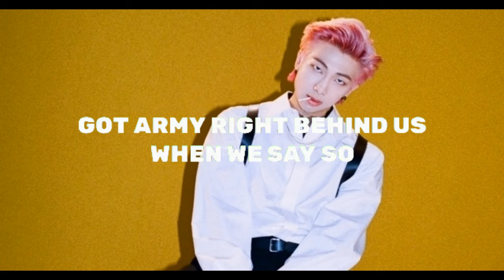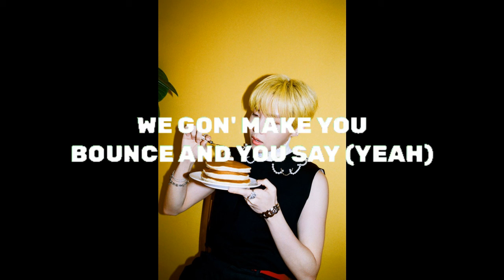BTS - Butter Remix With Lyrics By (DJ ASH)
I tried to make this song DJ version. Hope you like it.
"Butter" is a song recorded by south Korean boy band BTS, through the Big Hit Entertainment.